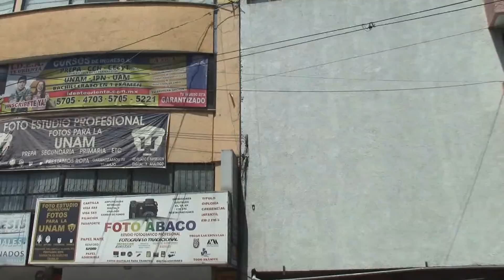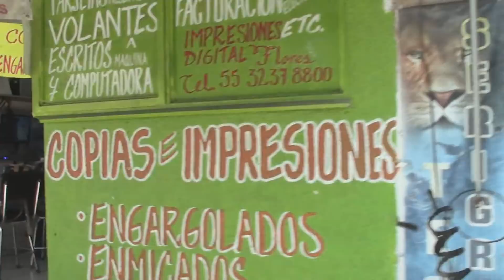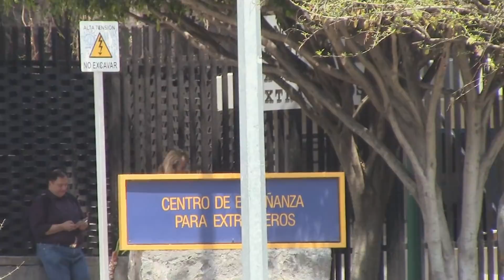cómo llegar a cu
no me odien, nada más que alguien nos pague por hacer videos y ya puedo comprar una cámara que estabilice la imagen! (bueno es más probable que yo ahorre y cambie la cámara, pero ustedes entienden)